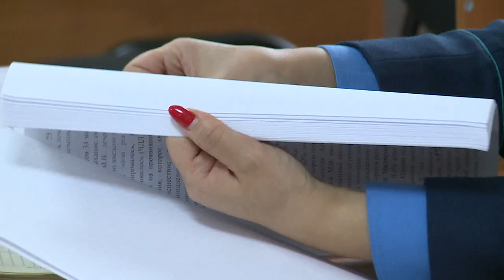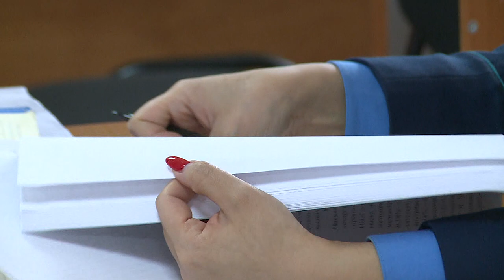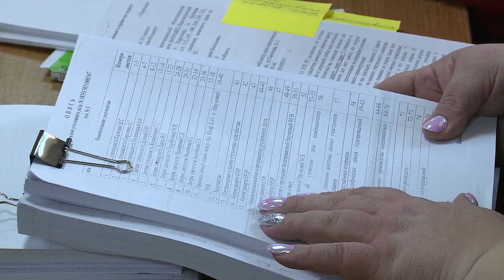Врач-анестезиолог частично признала свою вину в смерти полуторогодовалого Семёна Арзамасцева.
Семёна Арзамасцев скончался в феврале прошлого года в одной из стоматологических клиник Караганды. В Казыбекбийском районном суде продолжаются слушания по этому резонансному уголовному делу.
Расследование этого дела продолжалось около года. Сегодня проходят заседание суда. На скамье подсудимых врач-анестезиолог. Она обвиняется в ненадлежащем исполнении своих обязанностей, а также в том, что использовала незарегистрированные лекарственные средства.